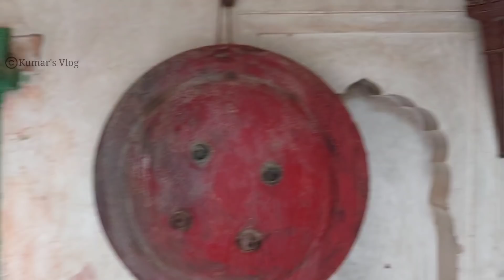Ajay Devgan's house in Kachche Dhaage movie ! Kachche Dhaage movie shooting location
Location: Sneh Ram Ladiya Haveli, Mandawa Rajasthan

MY Gears:
Samsung A52
Boya By M1 Mic

Screenshots credit:
Kachche Dhaage Movie